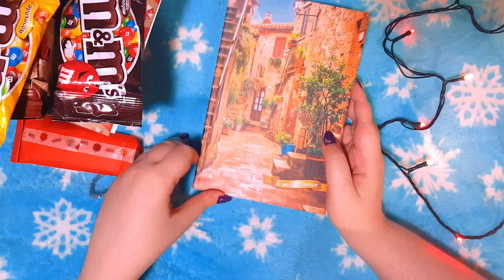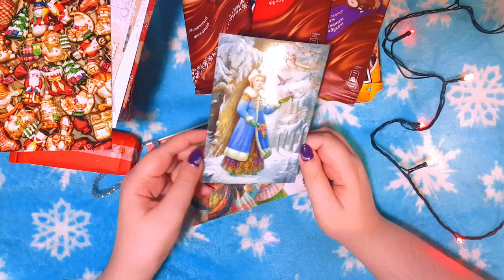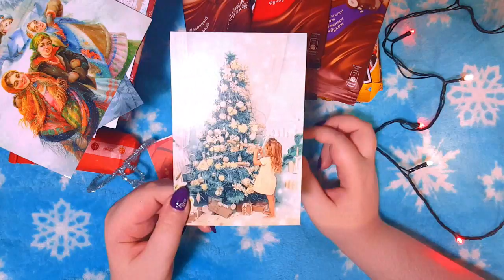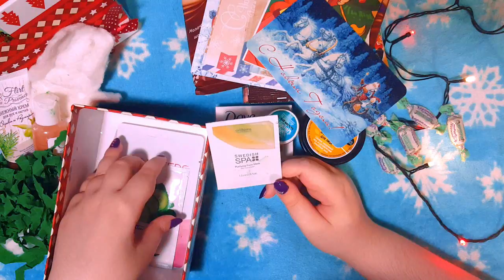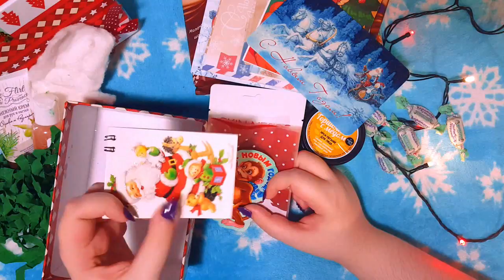❄️НОВОГОДНИЙ ОБМЕН С ЛИЗОЙ ЕРШОВОЙ❄️